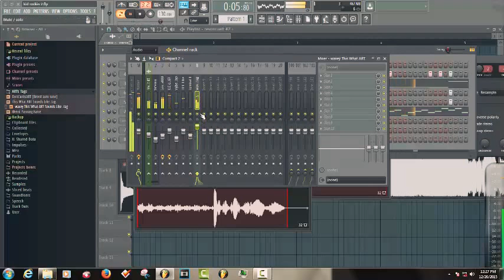BeatBuilds Ep. 1 - Kid Rocking 2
ARTistik Beats presents

This will be your chance to hear all my current music I'm making. These are only beat builds because they are still exclusives.